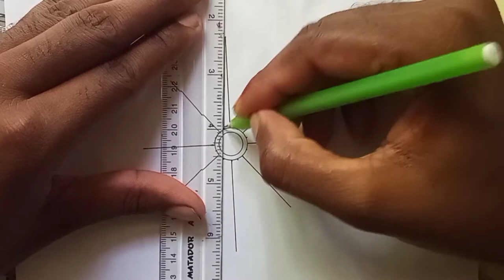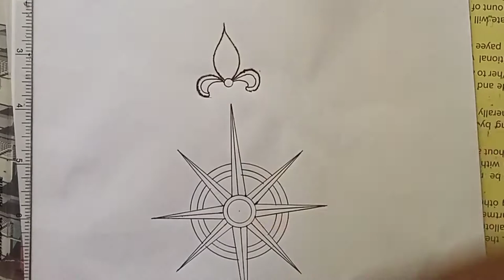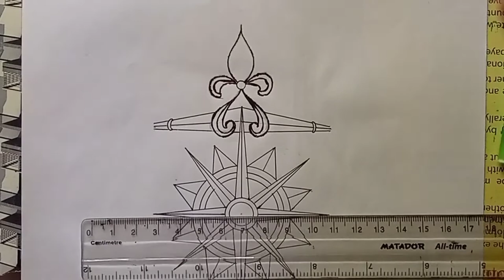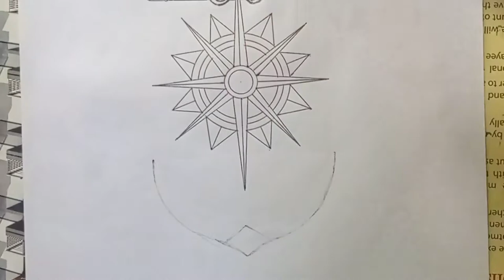How To Draw a Beautiful Compass. Easy North South Drawing. Compass Tattoo..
Today we will be learn how to draw compass easy step by step.Art East West North South
"""""""""""""""""''''''''''''''''""""""""""""""""""""""""""""""""""""""""""""""""""", If you watch this video well from beginning to end,Then you can Easily Learn How To Draw Beautiful & amazing Compass drawing
√""'Every tutorial on my channel is made with love and hard work...
   I hope, You Enjoy this Video!!
Artist👉: -Sohag Hosen
Edit👉: - Sohag Hosen
"Things used
1 / pen
2/ colored pen
3/ compass
4/ paper